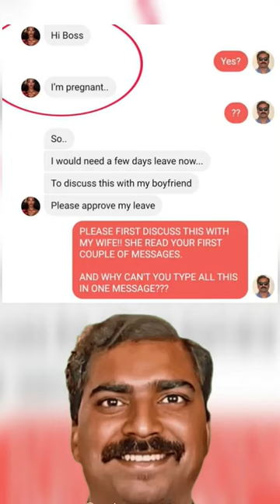Hi boss I'm pregnant 🤣🤣🤣xavier